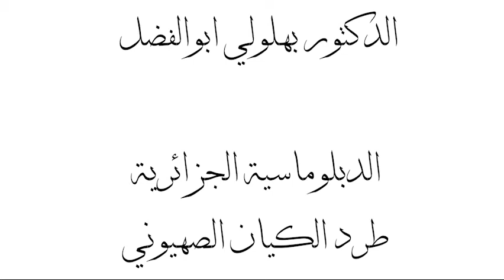تدخل الأستاذ بهلولي حول طرد الكيان الصهيوني